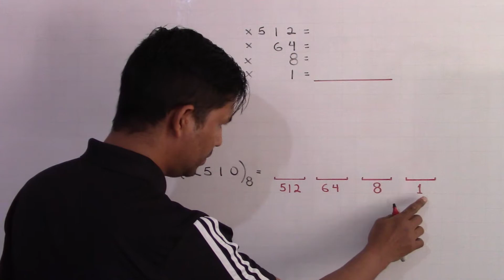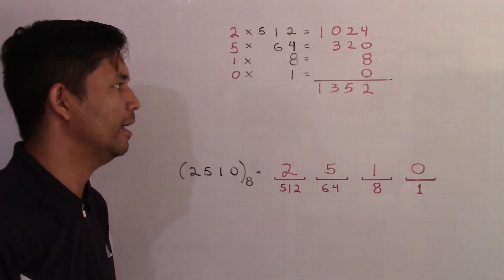Sistema Octal II - (Transformar un número octal al sistema decimal)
Como transformar un número del sistema octal al sistema decimal.